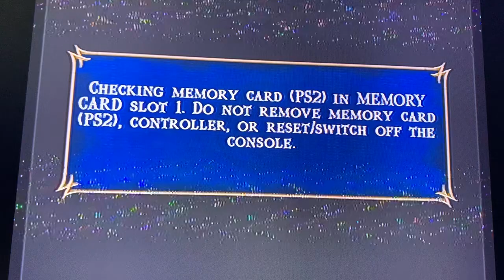Mortal Kombat Shaolin Monks, T.20 I’m Gaming, Part 11